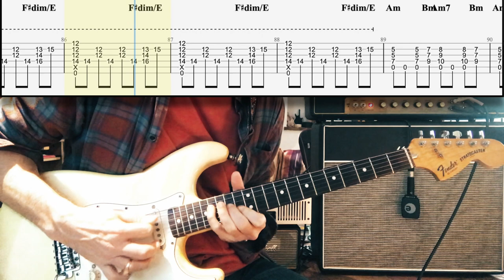Atom Heart Mother - Pink Floyd Cover | Tutorial | TAB | Lesson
Guitar arrangement for the main parts of "Atom Heart Mother" song from the eponym album by Pink Floyd.
You can purchase and download tablature, sheet music and backing track to play along the song
Gear used: Stratocaster '79 US, dod250, Marshall JTM45, Greenback, Senheiser E906, Neve DPA1073, API525.